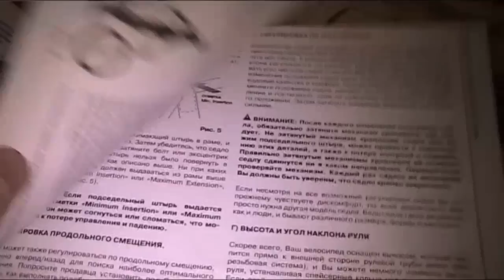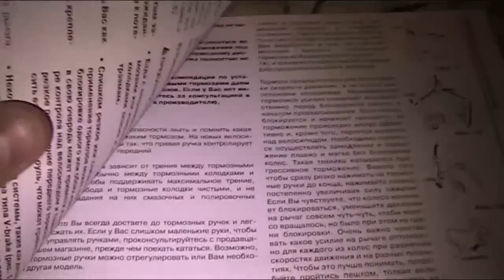Обзор Stern Dynamic 1.0 (2011)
Современная модель известного мирового брэнда в производстве велосипедов. Низкая стоимость позволяет купить велосипед любой потребительской категории. Оригинальный дизайн и четкие линии. Даже в дождливую погоду ноги не скользят по педалям, поэтому комфорт и безопасность ощущается на протяжении всего катания. Отличается износостойкостью, хорошим качеством комплектующих и всей сборки в целом.

 Автор видео и обзора-Иванов В.И
 Оператор-Иванова Я.А